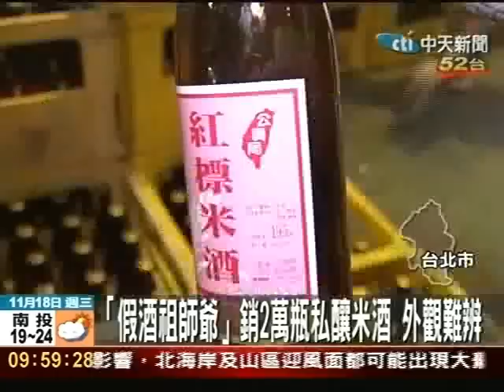「假酒祖師爺」銷2萬瓶私釀米酒 外觀難辨